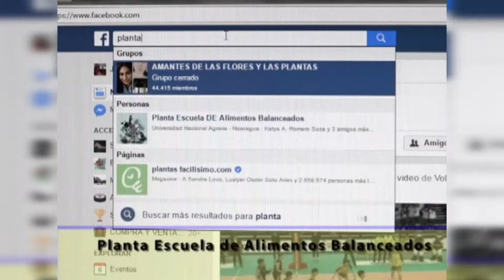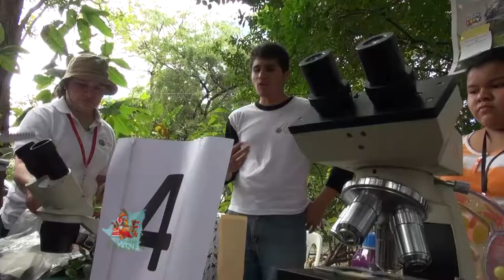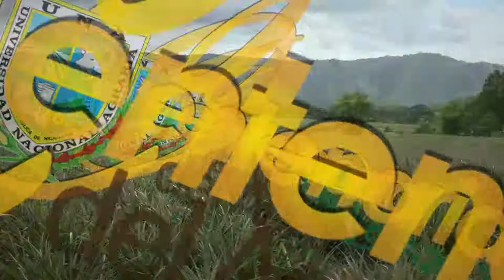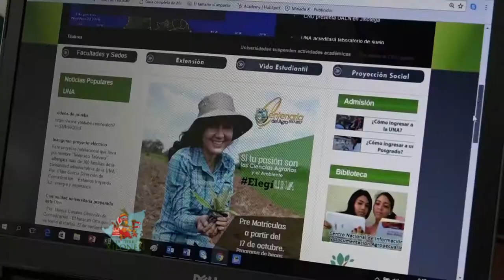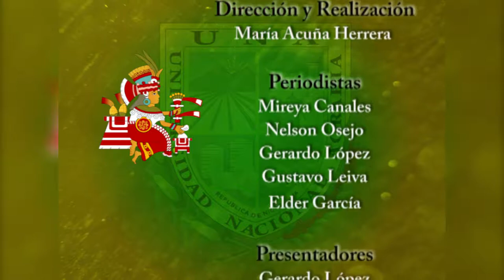Programa En la Tierra de Xilonen N° 2 | Domingo 21 /01/ 2018